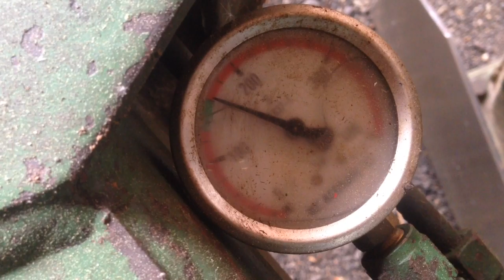Last Ride, Althaus Pflug letzte Fahrt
meinen Pflug habe ich eingetauscht